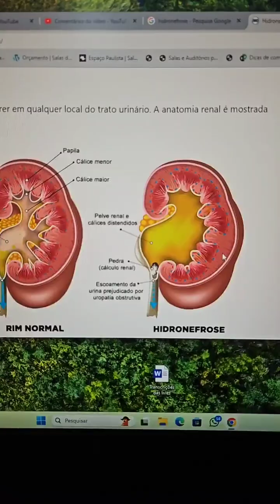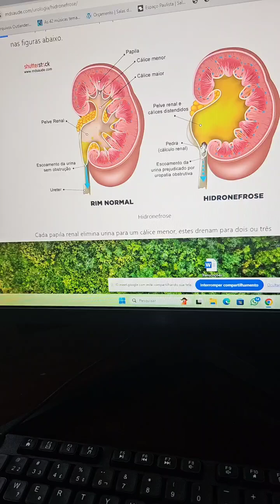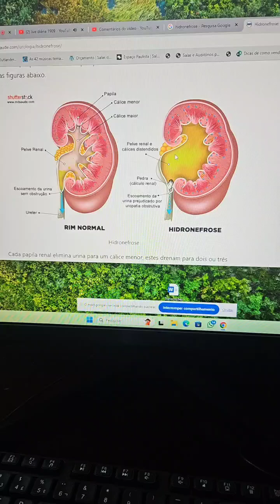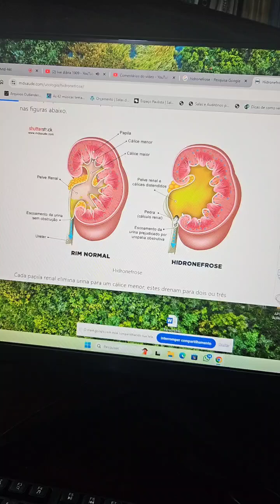Como eliminar o excesso de cálcio do corpo?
Na live de hoje falamos sobre:

Eliminação de Cálcio

O cálcio é eliminado principalmente pela urina; hidratação (água) é crucial.
Importância da dieta restrita em cálcio para pacientes no protocolo Coimbra.
Doenças Autoimunes

Fator Antinuclear (FAN) negativo não exclui doenças autoimunes.
Discussão sobre a tiroidite de Hashimoto e outras condições autoimunes.
Hidronefrose

Definição: acúmulo de líquido na pelve renal devido a obstrução.
Causas comuns incluem pedras nos rins; necessidade de tratamento urgente.
Leucemia e Problemas Urinários

Importância de investigar fatores físicos e emocionais em crianças pós-tratamento.
Vitamina D e Doenças Autoimunes

Não existe um nível específico de vitamina D; ajuste baseado no paratormônio.
Relação entre vitamina D, imunidade e doenças autoimunes.
Insuficiência Renal

Pacientes com insuficiência renal podem tomar vitamina D, mas com cuidado e ajustes.
Reposição Hormonal

Discussão sobre os riscos e benefícios da reposição hormonal para mulheres na menopausa.
Magnésio para Crianças

Suplementação de magnésio é benéfica, especialmente para crianças com condições específicas (ex: autismo).
Inflamação e Ferritina

Aumento da ferritina pode ser consequência de inflamação crônica; controle através de suplementos e mudanças de estilo de vida.